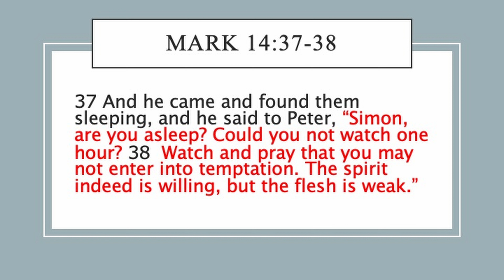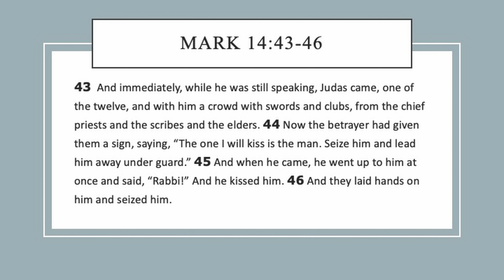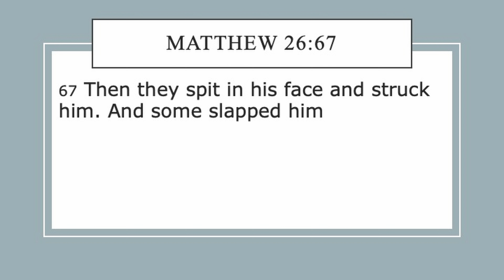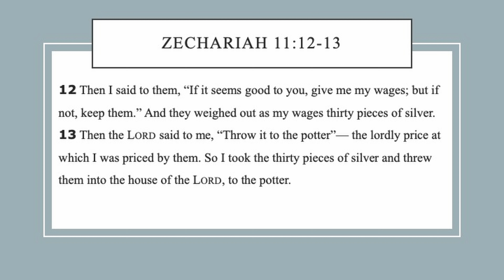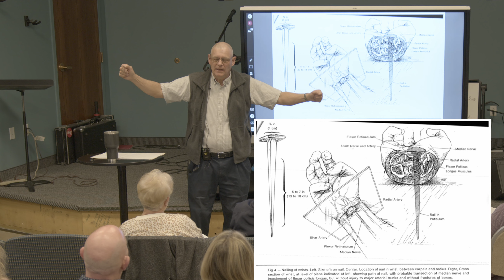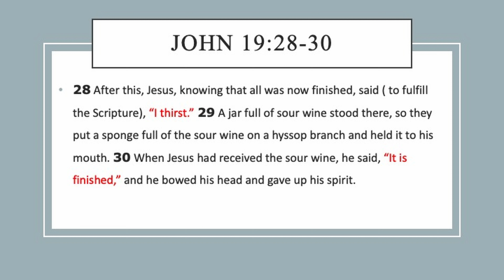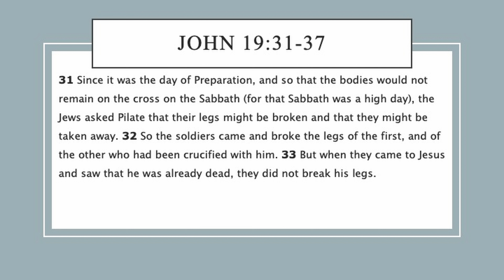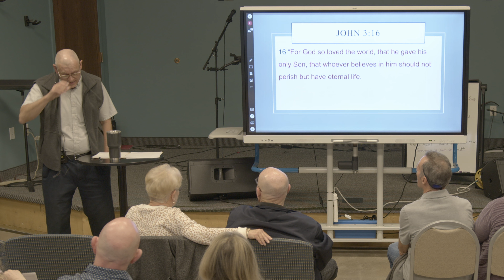How Jesus Suffered: Dr. Dennis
Dr. Dennis shared scripture and medical knowledge of how the crucifixion affected Jesus.

Presented to Sunday Adult Classes Easter Sunday 2023